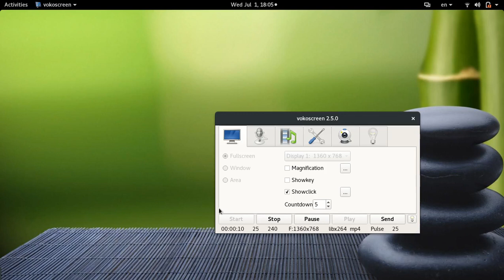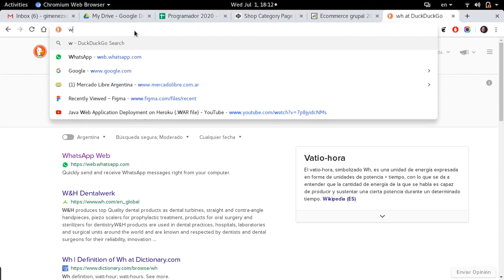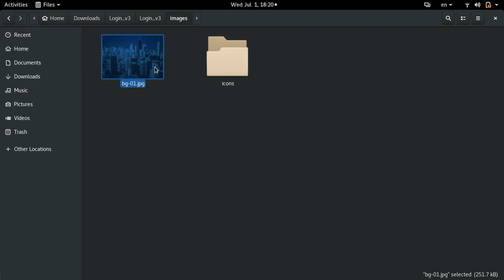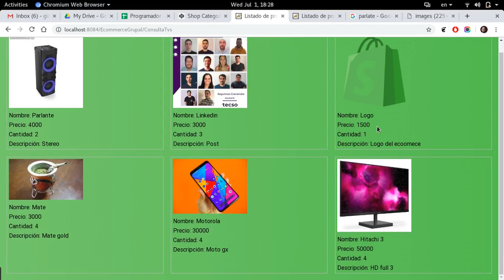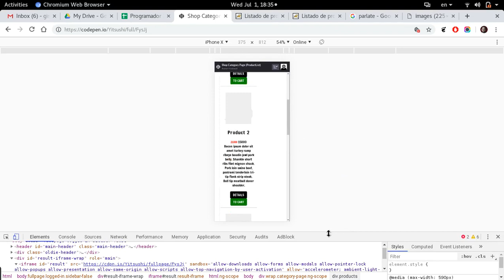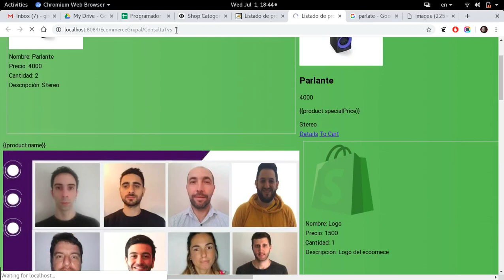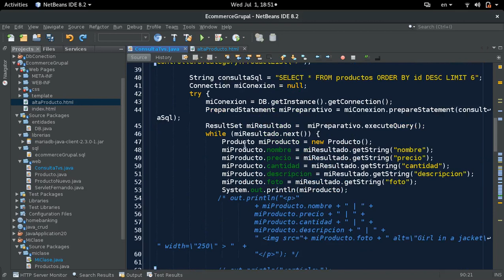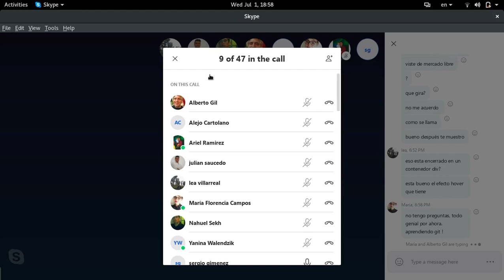Programador - Clase 34 - 2020 07 01